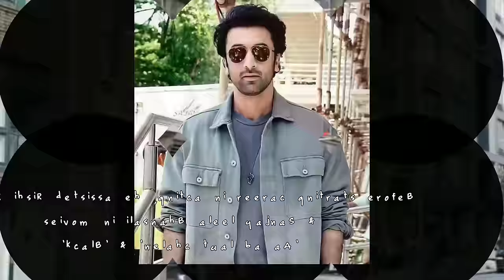Ranbir Kapoor vs Alia Bhatt (Lifestyle, wedding news, age , Networth ,car Collections etc.)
Hii guys , this video is all about two Bollywood stars Ranbir Kapoor and Alia Bhatt . Both have a fabulous film career in Bollywood. Here is a video which tells us about their Lifestyle and a many more. Hope you all will like it.

Some informations are changed with the change of time,but this video contains the latest information.

Hope for getting all your support.